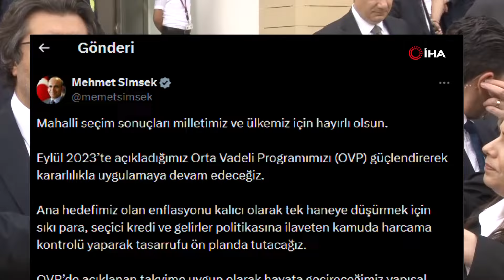Hazine ve Maliye Bakanı Mehmet Şimşek'ten Seçim Sonrası İlk Açıklama!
Hazine ve Maliye Bakanı Mehmet Şimşek, "OVP'yi kararlılıkla uygulamayı sürdüreceğiz. Enflasyonu tek haneye düşürmek için sıkı para, seçici kredi, gelir politikası ve kamuda tasarrufu ön planda tutacağız" dedi.
Seçim sonuçlarının millet ve ülke için hayırlı olması dileğinde bulunan Şimşek, şunları kaydetti:

"Eylül 2023'te açıkladığımız OVP'yi güçlendirerek kararlılıkla uygulamaya devam edeceğiz. Ana hedefimiz olan, enflasyonu kalıcı olarak tek haneye düşürmek için sıkı para, seçici kredi ve gelirler politikasına ilaveten kamuda harcama kontrolü yaparak tasarrufu ön planda tutacağız. OVP'de açıklanan takvime uygun olarak hayata geçireceğimiz yapısal reformlar ile ekonomide dönüşümü gerçekleştirerek verimlilik ve rekabet gücü artışı sağlayacağız. Böylece sürdürülebilir büyüme amacımıza ulaşarak sağlayacağımız kalıcı refah artışı toplumun tüm kesimlerince paylaşılacaktır. Başarıya giden yol azim, kararlılık ve sabır ister. Azimliyiz, kararlıyız, başaracağız."